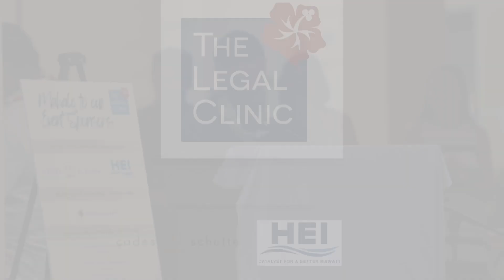The Legal Clinic - 2